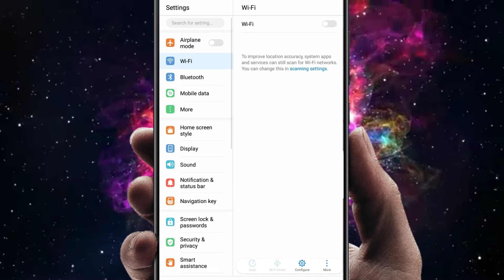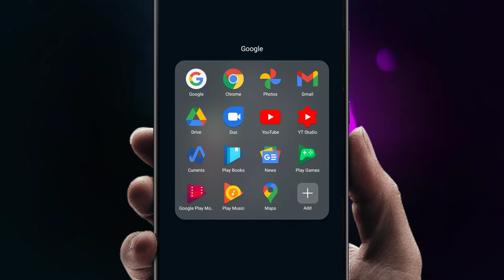How To Lock Google Drive | Google Drive me lock kaise lagaye ? Google drive me password kaise lagaye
Images From Google - Be Stabile , Osx Uninstaller